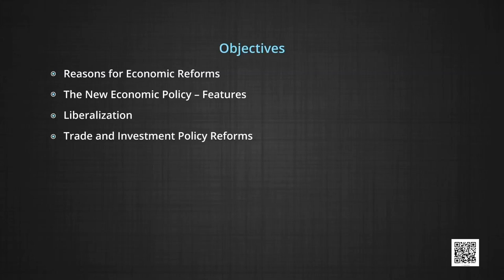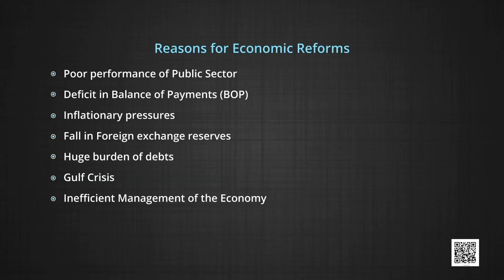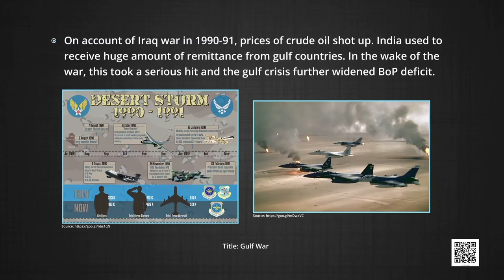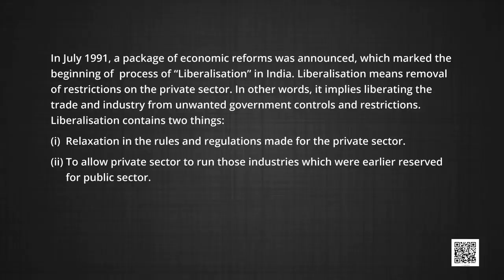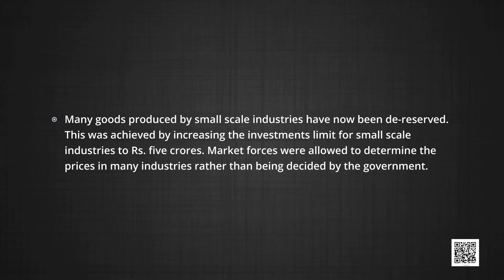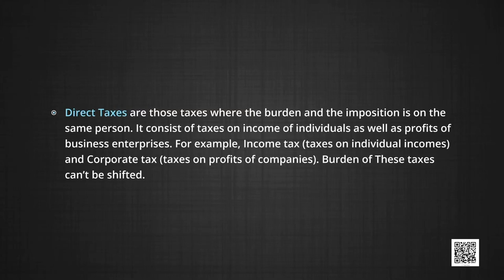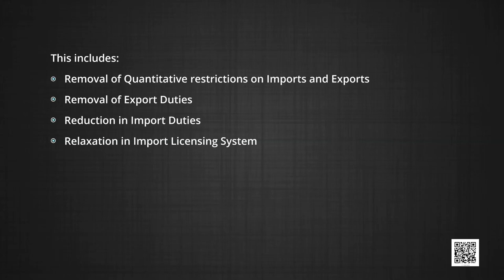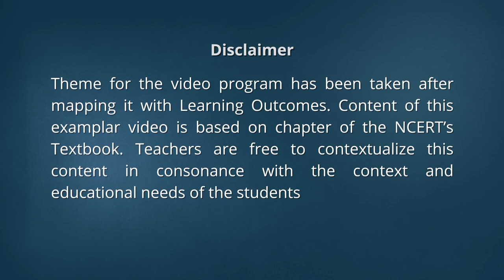Class 11. Economics: Chapter 3. Economic Reforms Since 1991 (Episode 1)